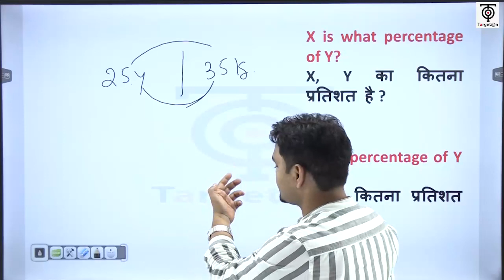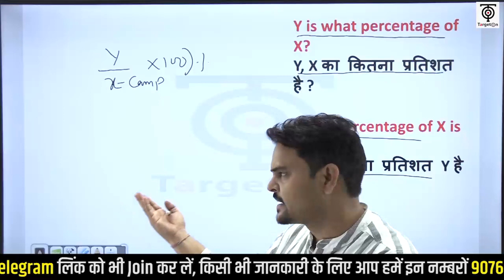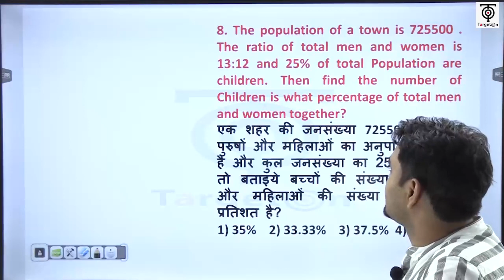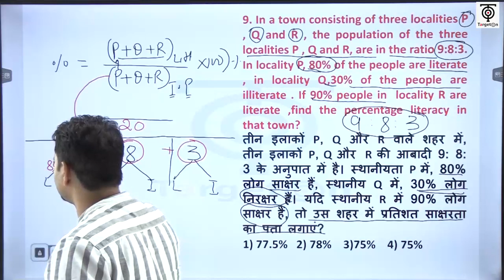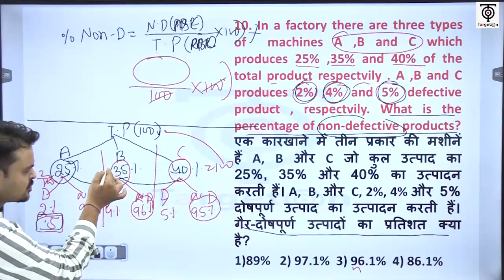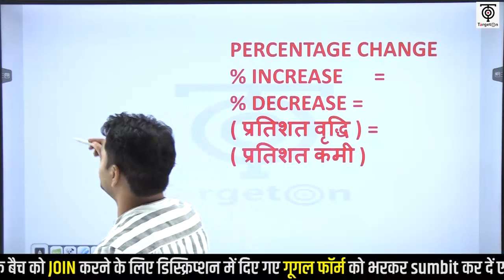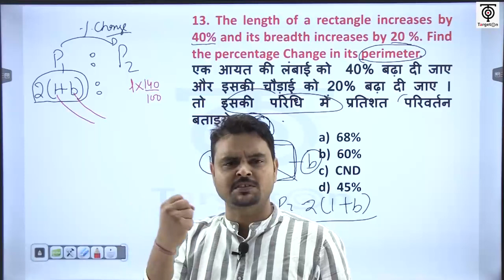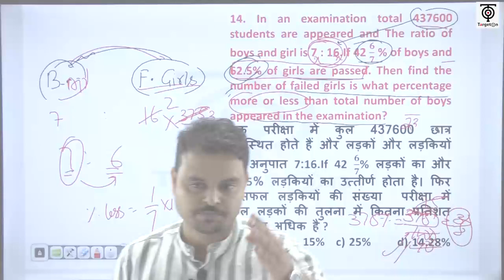SSC CGL-2022 ll Maths || Percentage -2 ll TargetOn